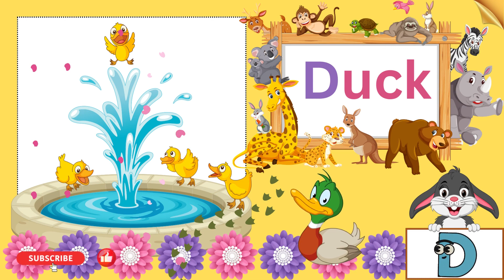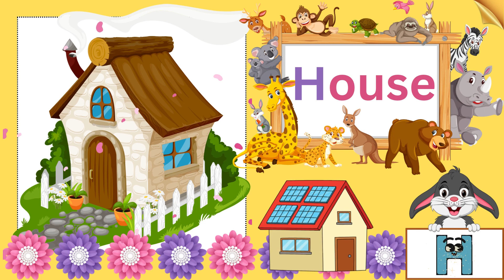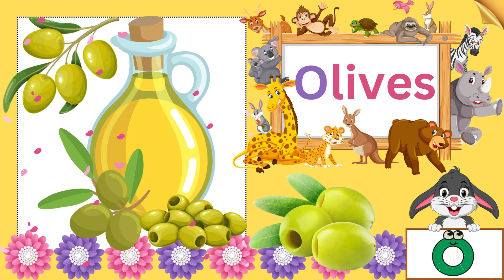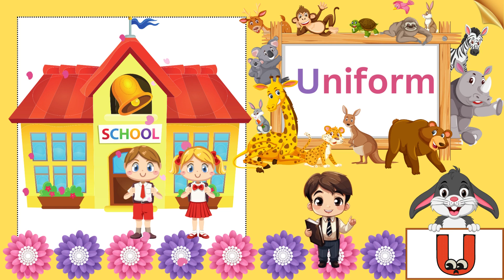A For Apple B For Ball | Abcd Song | Abcd Rhymes | Abc Song Nursery Rhymes - Twink Twinky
Welcome to Twink Twinky...
🌈 Sing Along and Memorize: Get ready to sing along with our catchy alphabet song! The delightful melody and rhythmic beats will have your children clapping, tapping, and singing their way to mastering the ABCs. Repetition is the key to learning, and our song makes it easy for kids to remember all 26 letters!

 🌟 Thank you for choosing our channel to be a part of your child's learning adventure. Together, let's make learning the alphabet an enriching and delightful experience for your little learners! 🌟